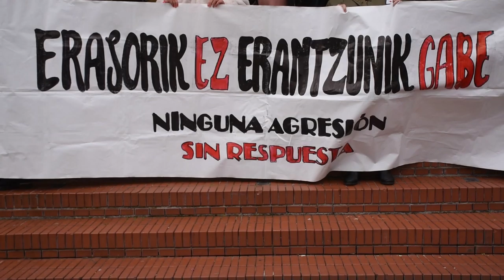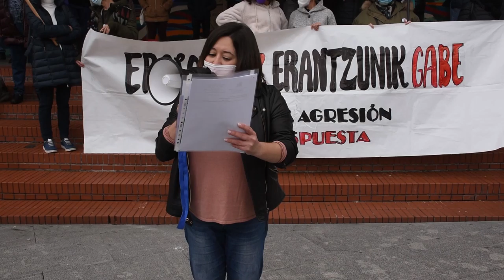Argitan acusa al ayuntamiento de silenciar la violencia machista tras la ultima agresión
Argitan ha realizado una concentración para denunciar la ultima agresion sexista que se produjo ayer y ha señalado que es la 4 que se produce en las ultimas cinco semanas. Además ha acusado al ayuntamiento de silenciar la violencia machista.